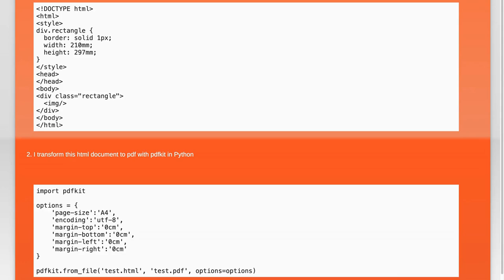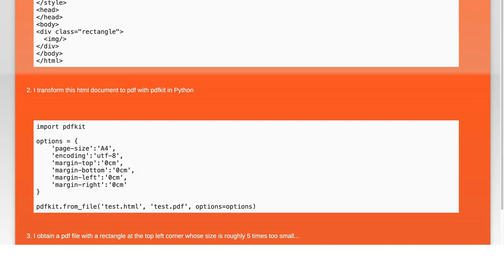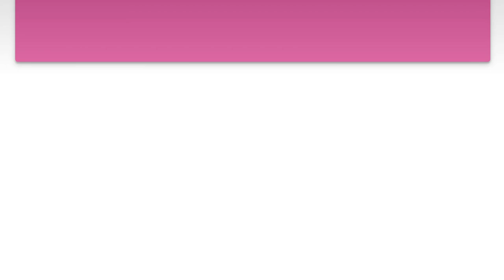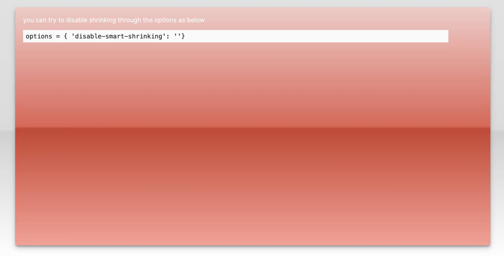pdfkit - An A4 html page does not print into an A4 pdf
python: pdfkit - An A4 html page does not print into an A4 pdf

Related to: python, wkhtmltopdf, pdfkit, html-to-pdf